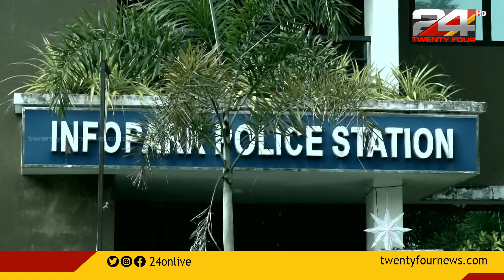വിദേശത്ത് ജോലി വാഗ്ദാനം ചെയ്ത് 2 ലക്ഷം രൂപ തട്ടിയ കേസിലെ പ്രതി പിടിയിൽ